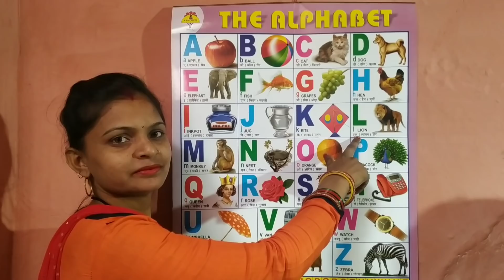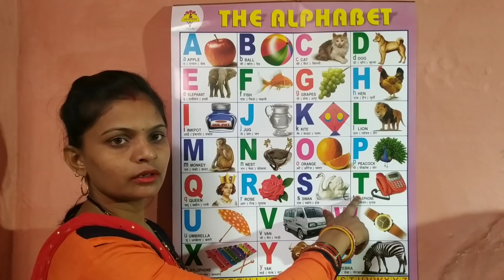A for Apple, learning Alphabets A to Z, Abc Phonics songs, Alphabets, Nursery Rhymes, Abcd Songs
A for Apple, learning Alphabets A to Z, Abc Phonics songs, Alphabets, Nursery Rhymes, Abcd Songshabet, Alphabets for Hindi, HindiA for Apple, Alphabets in Hindi, Alphabets, ABC Phonics Songs, A to Z Alphabets, ABC Songs, nursery Alphabets Pronunciation, how many Al alphabbets in hindi, marathi alphabets, A to Z alphabets with picture, a to z letters, a b c d spelling A To z, A to Z Alphabets Small Letters, Alphabets in EngliE
क से कबूतर ख से खरगोश ग से गमला घ से घर क से कबूतर, क से ज्ञ तक वर्णमाला, क से ज्ञ तक, क से कबूतर